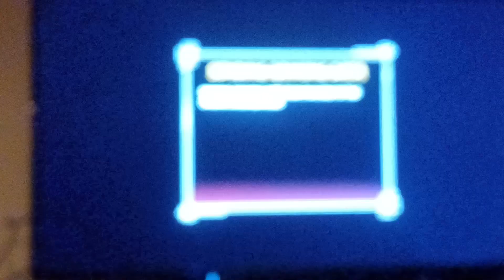VASARA Japanese Shooter COLLECTION GAMEPLAY 2023 NINTENDO SWITCH